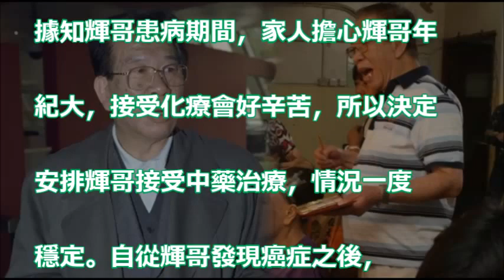【享年81歲】無綫前首席化妝師陳文輝 中秋夜離世 兒子：他很安詳地走了